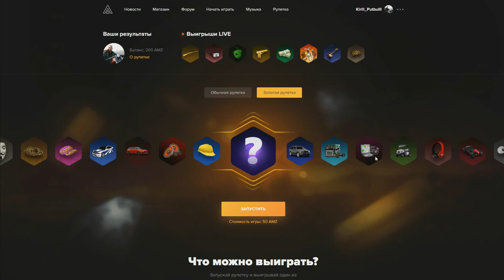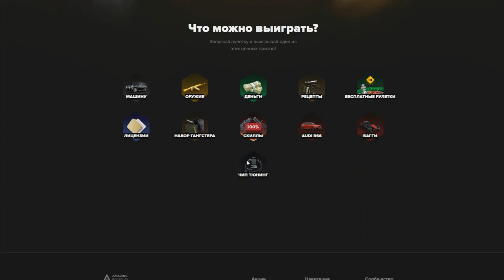🔥CRMP AMAZING RP - УНИКАЛЬНЫЙ ЧИП ТЮНИНГ STAGE 3 ИЗ РУЛЕТКИ | БОЛЬШОЕ ПРЕИМУЩЕСТВО ПЕРЕД ОСТАЛЬНЫМИ!